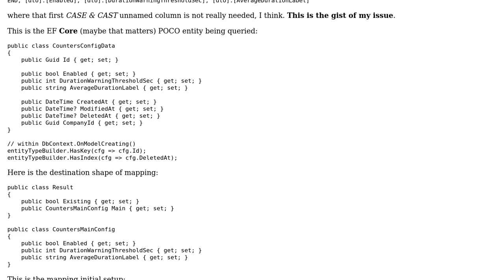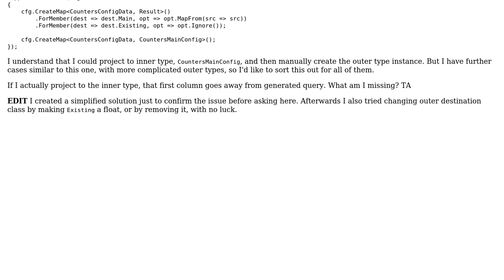Prevent AutoMapper ProjectTo from adding unwanted column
With thanks & praise to God, and with thanks to the many people who have made this project possible! | Content (except music & images) licensed under CC BY-SA | Music | Images & others | With thanks to user superjos user Ivan Stoev and the Stack Exchange Network Trademarks are property of their respective owners. You are responsible for your own actions.